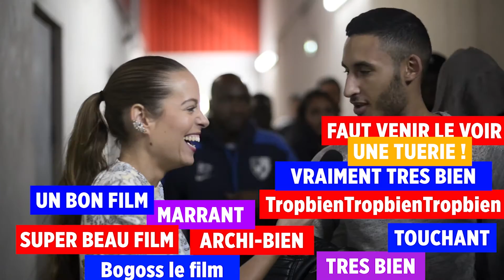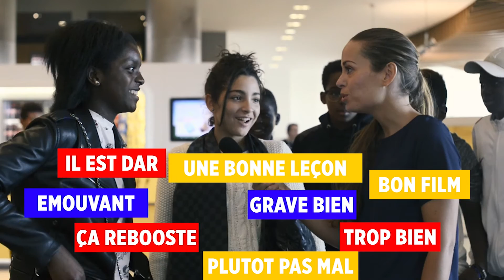La Pièce - Vidéo réactions public avant-première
Réalisé par Lamine DIACIDE avec Dawala, DRY, JR O Crom, Doomam's, Black M.